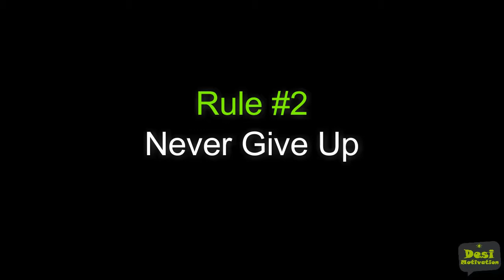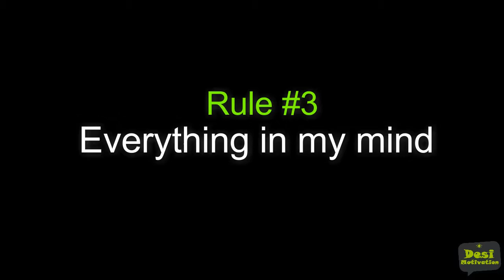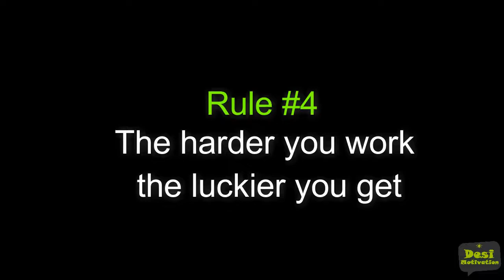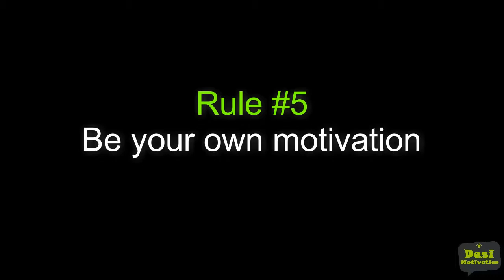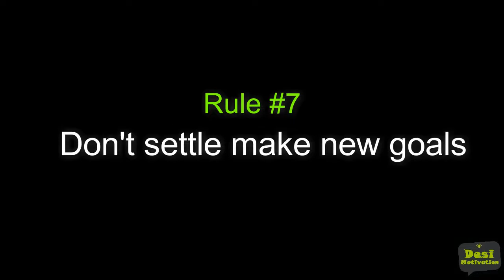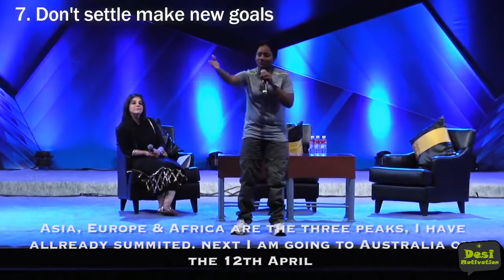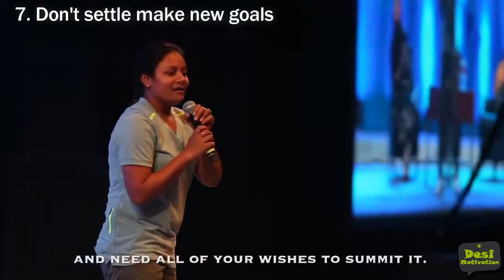Arunima Sinha 7 Rules of Success Hindi Inspirational Story | Motivational | Speech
Arunima Sinha is the first female amputee to climb Mount Everest. She was a national level volleyball player who was pushed from a running train by thieves in 2011 while she was resisting them. As a result, one of her legs had to be amputated below the knee. She was awarded Padma Shri, the fourth highest civilian award of India, in 2015. She Always inspire us by his inspirational speeches, Spiritual talks, motivational speeches, interviews, and Quotes etc.

Here are Arunima Sinha 7 Rules of Success:
• Make your weakness your strength
• Never Give Up
• Everything in my mind
• The harder you work the luckier you get
• Be your own motivation
• Take risk in life
• Don't settle make new goals

(Go Bigger- Go Beyond)

This is an educational and non-commercial video meant only for inspiring the viewers. Viewer's discretion adviced.

SPEAKER :
Arunima Sinha

Video Source:
Arunima Sinha Interview
Igniting the Minds - Arunima Sinha
TSRS Arunima Sinha interview